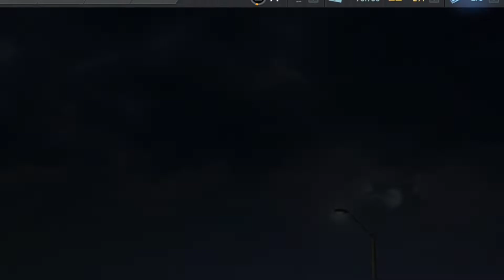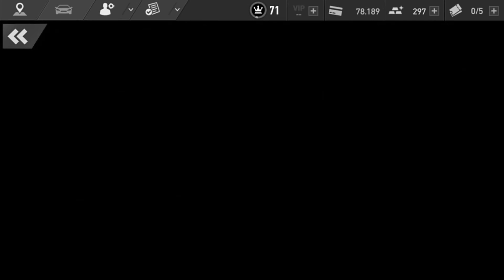QUAL CORRIDA SE DEVE FARMAR NO 2° DIA DO EVENTO BUGATTI CENTODIECI NO NEED FOR SPEED NO LIMITS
Nesse video eu mostro e qual corrida se deve farmar no evento do neeed for speed do Bugatti Centodieci...

Meu Instagram: caio9353